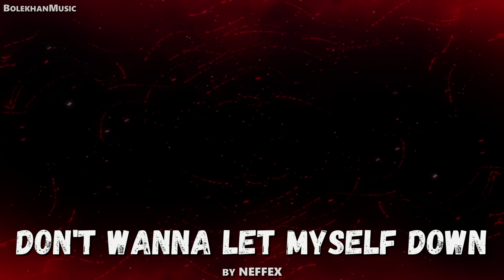「EPIC POP」Don't Wanna Let Myself Down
[Best Epic Pop]  ''Don't Wanna Let Myself Down'' by NEFFEX

Thank you so much for supporting it.🙏
📀 More information about the song and the author under the lyrics 📀

📄Lyrics:

Tell me, what you want? What you need?
Tell me, tell me, tell me

I grew up in place

It's how I understand what I want in this place, see
'Cause everybody wanna tell you bad things
What could go wrong, what the fame brings, but

And I don't wanna let myself down, myself down

I will run, runaway, I don't have to plan it

🎵 Track:  NEFFEX - Don't Wanna Let Myself Down